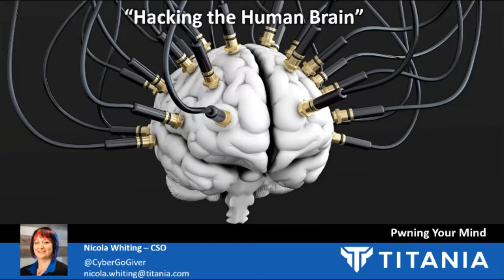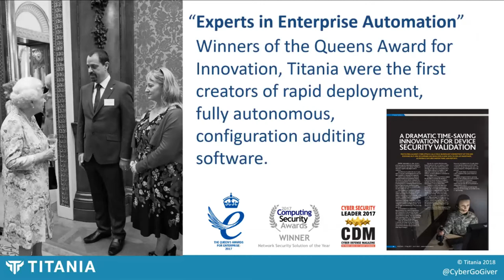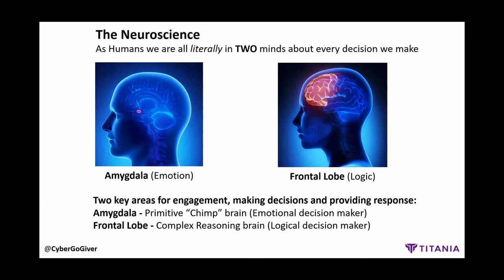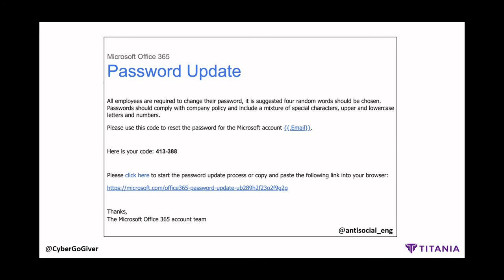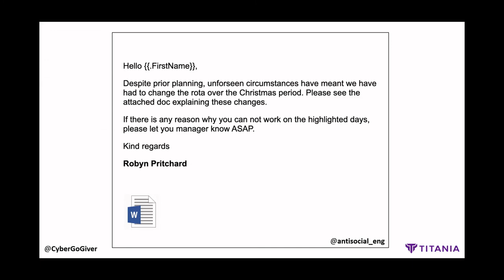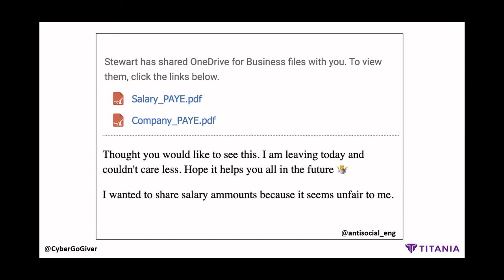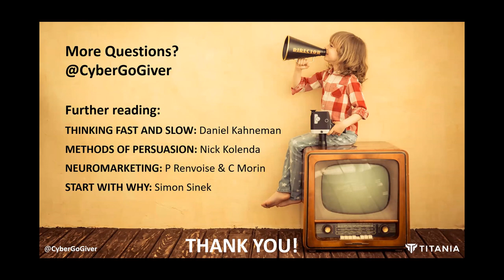Nicola Whiting - Pwning Your Mind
Worcester DEFCON Group DC441905 and Nicola Whiting (@CyberGoGiver) with their talk "Pwning Your Thoughts".